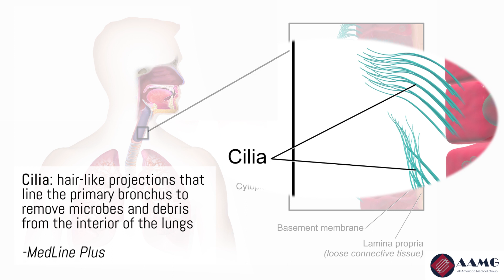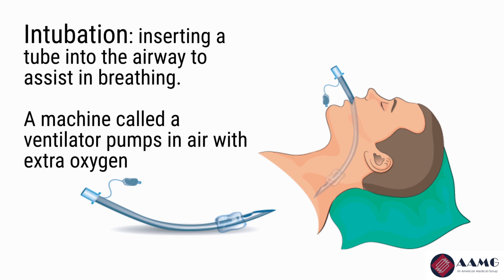Does Smoking Prevent COVID Infection? How Does It Affect Smokers? (Chinese subtitles) | AAMG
Pulmonologist Dr. Fred Hom joined us to discuss an observational study this year related to smokers and COVID. Does smoking prevent COVID infection?
How much could COVID affect smokers' health?

To turn on Chinese subtitles, click the "CC" icon in the video player and choose "Chinese."

Impact of Tobacco Smoking on the risk of COVID-19.A large scale retrospective cohort study:

About Fred Hom, M.D.